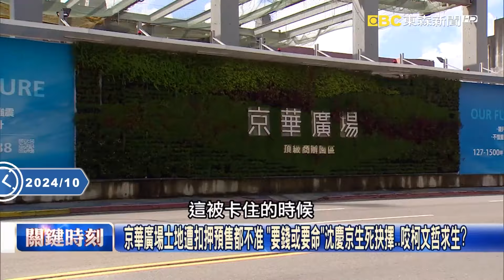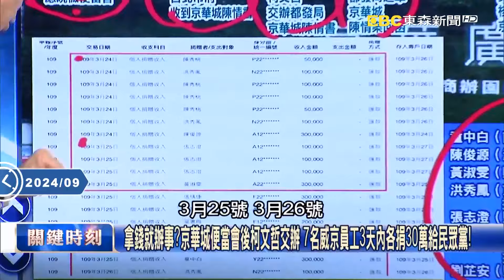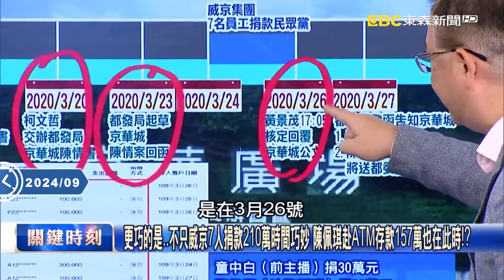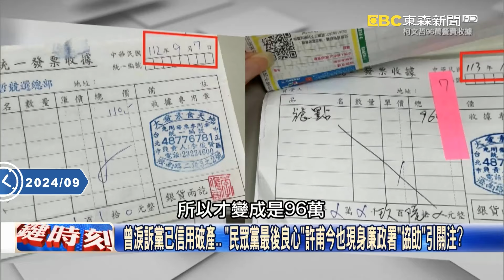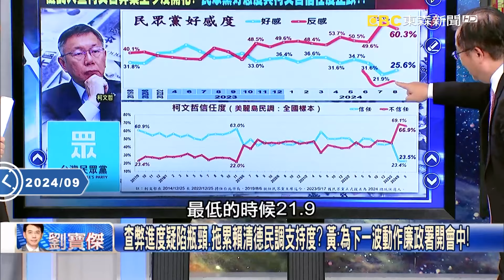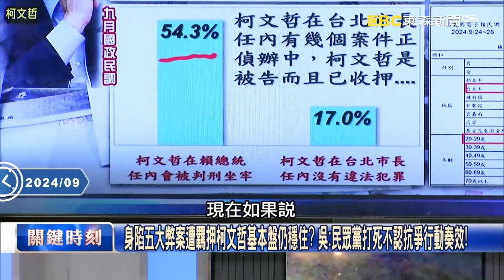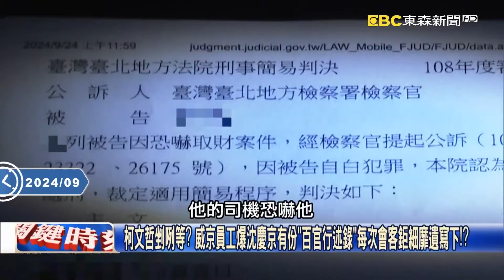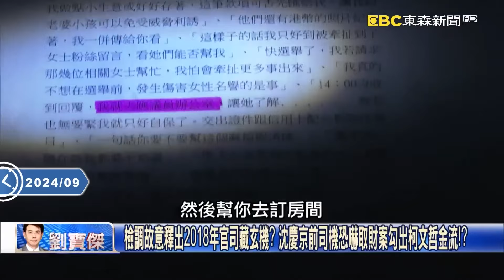柯文哲拒提訊「檢方沒強制他」？黃暐瀚曝2原因：代表你來不來講也沒差！？關鍵證據都已掌握了！？【關鍵時刻】劉寶傑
【無罪推定】

(00:00:00) 威京恐倒閉？「柯文哲涉圖利沈慶京111億」 北檢聲請扣押京華城土地獲准將停工？
(00:06:46) Bingo了？朱亞虎坦承行賄與李文宗雙遭羈押 柯文哲、沈慶京金流防火牆被突破？
(00:23:01) 檢廉今再約談16被告證人 貼身隨扈供出「柯黑化6年秘蹤」京華城案收賄定罪！？
(00:51:03) 「沈慶京司機、神秘會客檔」逮柯收賄關鍵金流？ 北檢今兵分14路查超思進口蛋！

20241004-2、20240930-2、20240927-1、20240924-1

11/10~11/24 敬請鎖定51頻道！